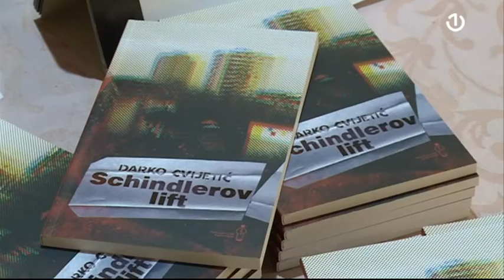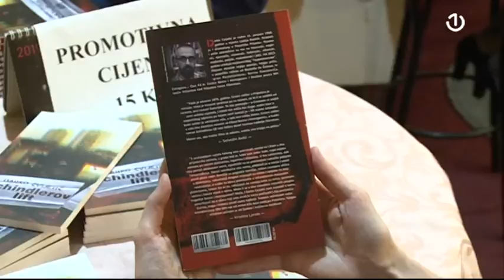Kamerni teatar 55: Otkup prava za scensku izvedbu romana "ŠindLerov lift"